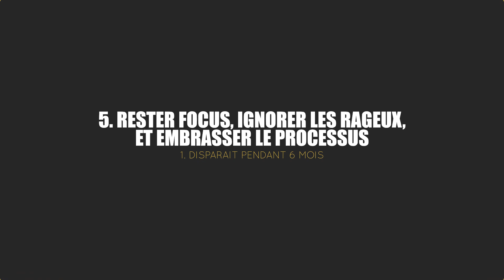DISPARAIS PENDANT 6 MOIS ET REVIENS PLUS FORT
🔱 Télécharge ton guide gratuit "Normal mais charismatique : Comment devenir un Homme de Valeur"

❗️ Suis-moi sur Instagram pour du contenu quotidien !

▬▬▬▬▬▬▬ 📖 Livres Ultimes ▬▬▬▬▬▬▬

Pour bien débuter le développement personel :

- Les 7 habitudes de ceux qui réussissent tout ce qu'ils entreprenent, Stephen R. Covey
- Pensez et devenez riche, Nappoleon Hill
- L'alchimiste, Paulo Cohelo

Des livres sur la VIE remplis de sagesse :

- 12 règles pour une vie, Jordan B. Peterson
- Pensées pour moi-même, Marc Aurèle

Pour devenir une machine dans vos relations sociales :

- Comment se faire des amis, Dale Carnegie
- Le charisme démythifié, Olivia Fox
- Influence et Manipulation, Robert B. Cialdini
- Les 21 lois irréfutables du leadership, John Maxwell

Pour gagner en confiance en vous :

- Les 6 clés de la confiance en soi, Nathaniel Branden
- L'art subtile de s'en foutre, Mark Manson
- Tu vas tout dé-chi-rer: Réveillez la badass qui sommeille en vous et transformez votre vie , Jen Sincero

Pour vous épanouir professionnellement :

- La semaine de 4 heures, Tim Ferriss
- Le personnal MBA, Josh Kaupman
- Atteindre l'excellence, Robert Greene
- The One thing, passez à l'essentiel, Gary Keller
- Commencer par pourquoi, Simon Sinek
- So good they can't ignore you, Carl Newport

Pour devenir riche

- Père Riche, Père pauvre, Robert T. Kiyosaki
- L'autoroute du millionaire, MJ Demarco

Sur la productivité et l'efficacité

- Deep Work, Carl Newport
- The power of habits, Charles Duhigg